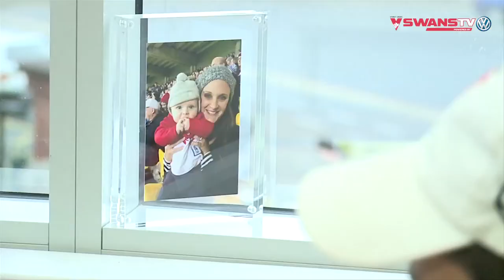SwansTV: Life after footy: Beyond the Boundary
Take a closer look at the post-football lives of Jude Bolton and Marty Mattner in the first edition of Beyond the Boundary powered by Volkswagen